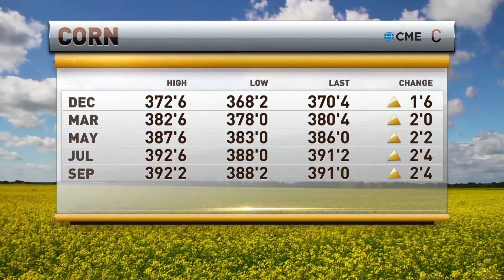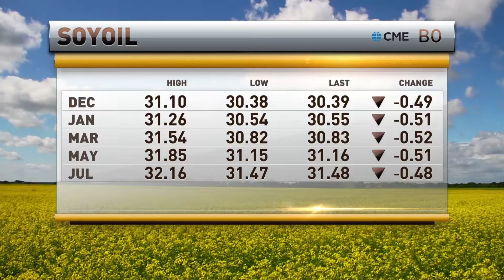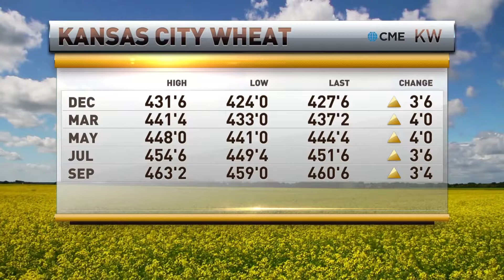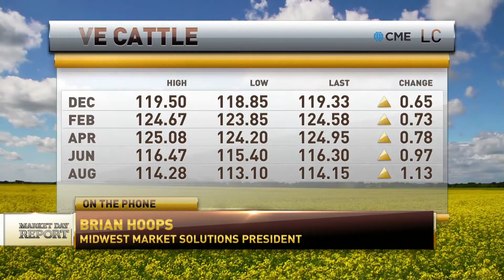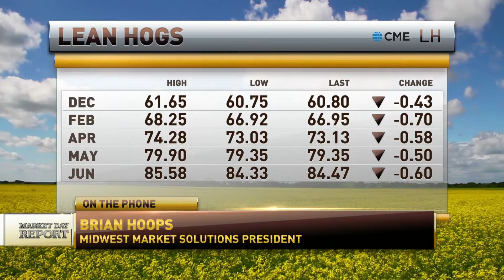Brian Hoops appears on RFD TV on November 25, 2019